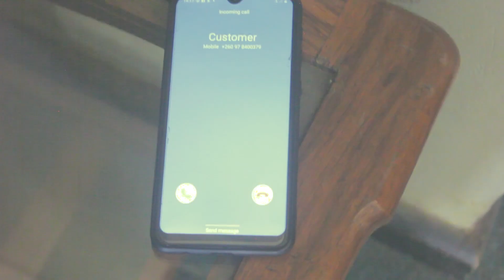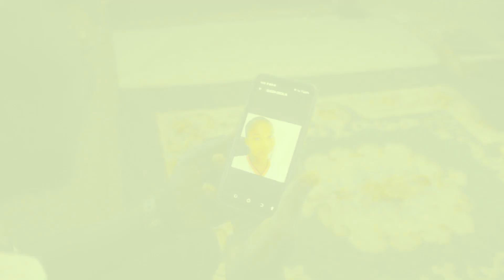Robby G - Cikonko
Robby G latest hit single.